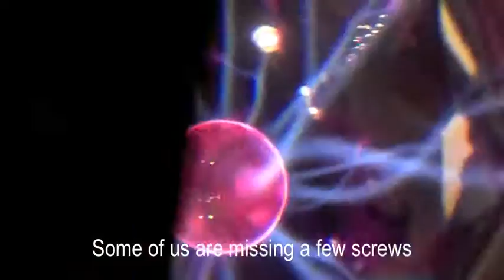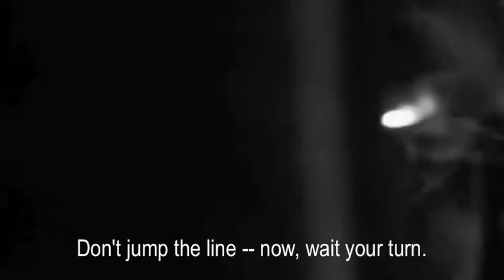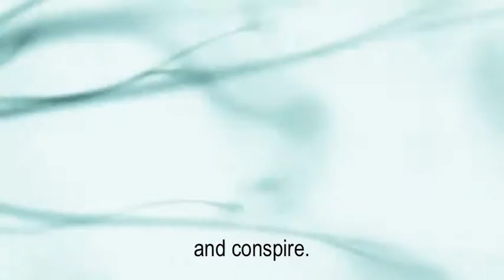EJoseph and The Sparrows - Conspire (Lyric Video - Official)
"Conspire" is the third track on the EP "GloryGram, Vol. One" by E.Joseph and The Sparrows.

• Video released Feb 2017
• EP Released March 2016